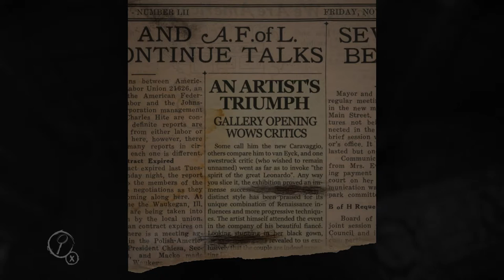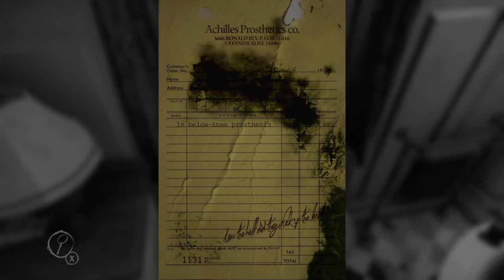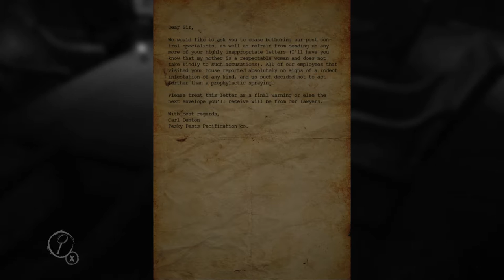Layers of Fear Demo Gameplay Xbox One 1080p HD Part 1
In Layers of Fear, the player controls a psychologically disturbed painter trying to complete his magnum opus, as he navigates through a Victorian mansion, with disturbing secrets about the painter being discovered. The gameplay, presented in first person perspective, is heavily story driven and revolves mostly around puzzle-solving and exploration, as the game intensifies after each level while jump scares occur often.

If you have any other games that you would like me to play, please leave your comments in the comment section below! Also, if you would like to be in one of my videos for 'FUZED And YOU' please be sure to message me through Xbox, Twitter, and/or Instagram.